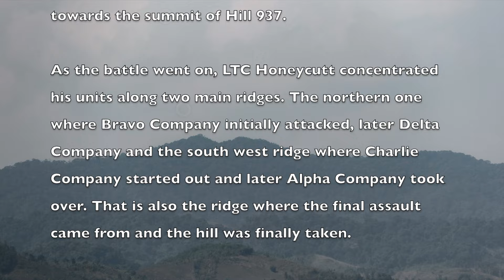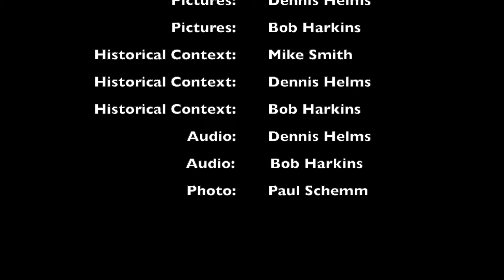Return to Hamburger Hill - 2019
Veterans from the battle tell their stories of how it played out. Together with modern footage from the places where the battle of Hamburger Hill took place, beyond the tourist route, down the steep ridges and gorges in the thick jungle.

Photo credit: Pat Lynch for the iconic FSB Airborne pictures.